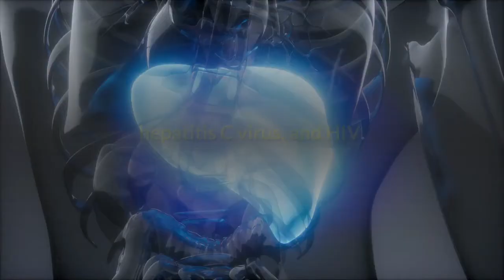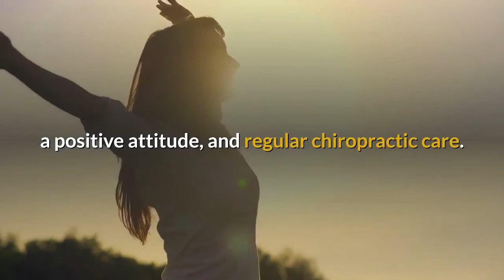Family Health Minute - Curcumin Has Antiviral Activity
The Chiropractor that sent you here is dedicated to help you achieve your health goals and reach your full potential.

Curcumin Has Antiviral Activity

This week’s minute looks at curcumin’s antiviral activity.

Curcumin is the active ingredient in the spice turmeric and has a long history of medicinal use.  Numerous studies have supported curcumin activity as a potent antioxidant, anti-inflammatory, anti-cancer, and anti-diabetic.

Curcumin also has direct antiviral activity. A 2019 study in Frontiers in Microbiology, highlighted curcumin's antiviral activity against the influenza virus, hepatitis C virus, and HIV.

One of curcumin’s beneficial effects is its ability to modulate immune responses as needed. A recent study showed curcumin to inhibit influenza A virus replication and influenza-induced pneumonia.

Improve your overall health with a daily dose of turmeric, a nutritious diet, regular exercise, quality sleep, a positive attitude, and regular chiropractic care.

This information is provided for educational and entertainment purposes only and does not necessarily reflect the opinion of the practitioner that you received it from. It is not intended as a substitute for professional advice of any kind. Family Health Minute assumes no responsibility for the use or misuse of this material. It is intended as a sharing of knowledge and information only.